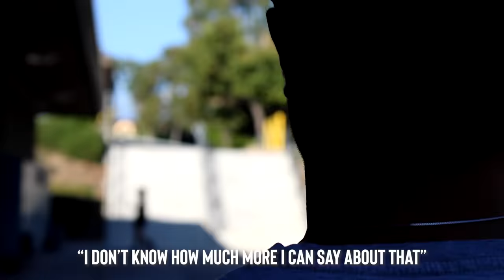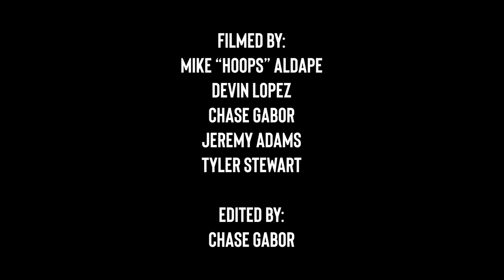Chris Joslin VS El Toro 20 Stair | Unseen 360 Flip War Footage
In "Chris Joslin VS El Toro 20 Stair | Unseen 360 Flip War Footage" Chris wages war down the illustrious monster of a stair set located in Southern California.  This famous set of stairs has had many step to it...but not many prevail.  The video contains a few unseen angles as well as photos from the infamous battle and raises the question yet again, is it a make?  Did Chris Joslin 360 Flip El Toro?  Ryan Sheckler and Atiba Jefferson also make an appearance.  If you haven't already, be sure to check out Chris Joslin in BATB against Luan Oliveira as well as his "My War" videos on Thrasher Magazine.

STORIED merchandise available now on the storiedskateboarding.com